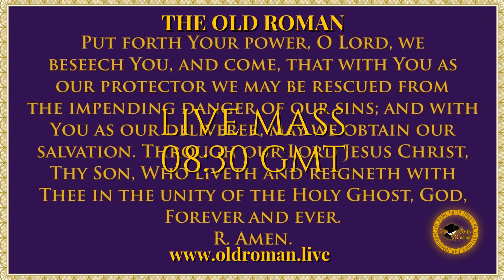LIVE MASS 08:30 GMT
This first Sunday of Advent or The Fourth before Christmas is the first day of the Liturgical Year. The Mass prepares us this day for the double coming (adventus) of mercy and justice.